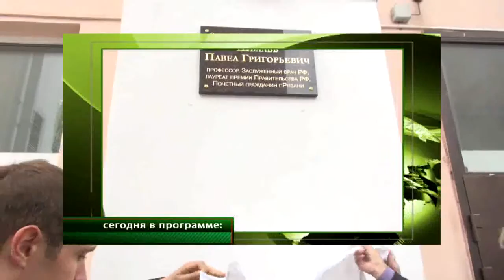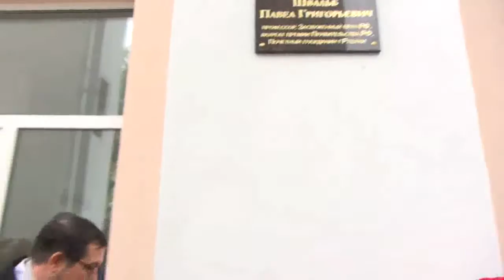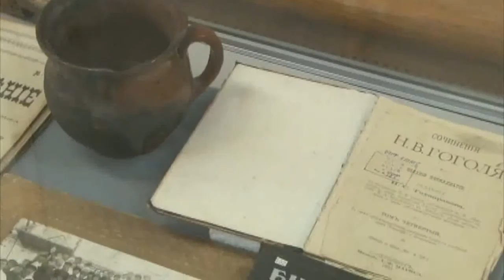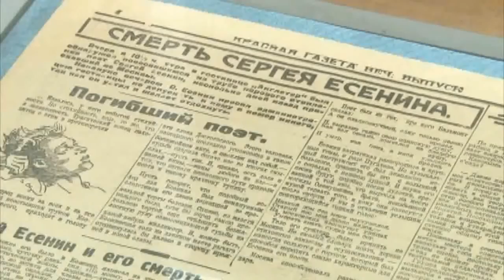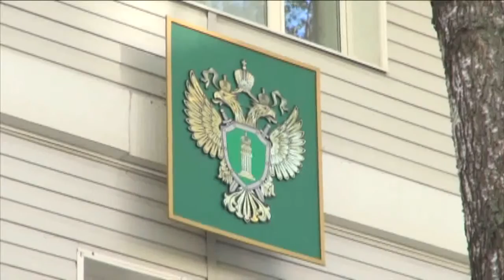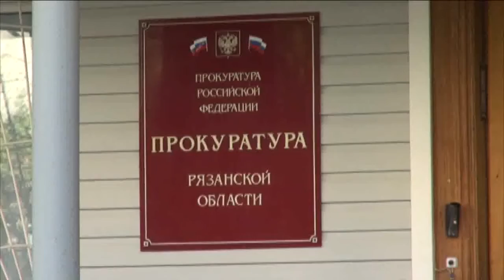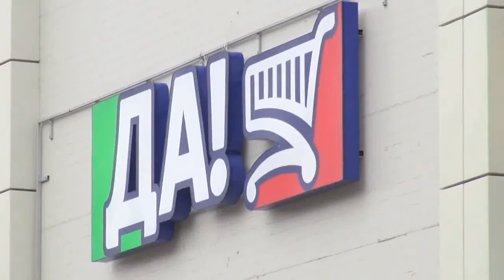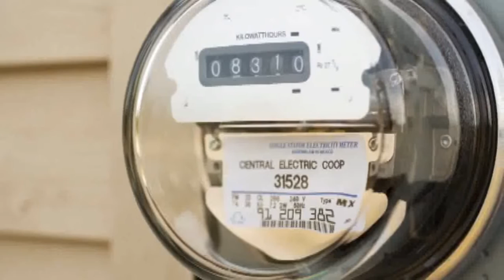Время говорить - Итоги недели 02.10.15